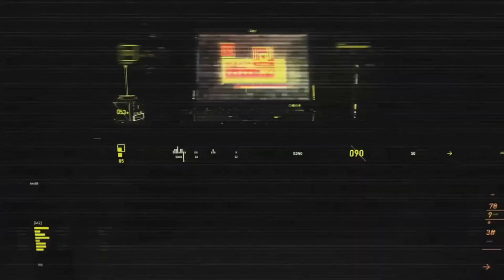Soniqs Hwinn & Ashleykan - 20+ KILLS - Mosin Nagant + PP Bizon - DUO - PUBG